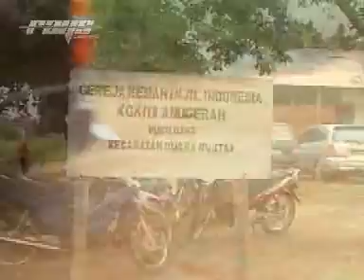RAYS MISSION TRIP 2007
Mission Trip Rays Ministry pada Tahun 2007, KKR di Samarinda, dan Mission Trip ke Desa Leka dan Puandana Kec. Muara Muntai,  Kab. Kutai Kartanegara